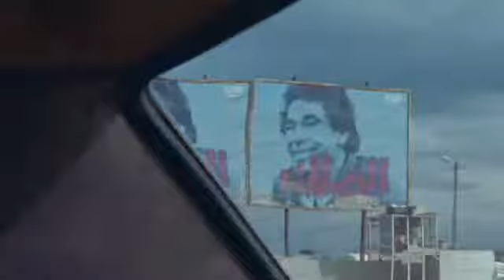Let Nothing Stop You - Director's Cut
LET NOTHING STOP YOU - POWER TO YOU
VODAFONE EGYPT
BRAND
JWT Cairo, EGYPT

Client VODAFONE EGYPT
Product BRAND
Entrant JWT Cairo, EGYPT
Type of Entry: Craft: Film
Category: Film - Visual Effects
Title: LET NOTHING STOP YOU - POWER TO YOU
Product/Service: BRAND
Entrant Company: JWT Cairo, EGYPT
Advertising Agency: JWT Cairo, EGYPT
Production Company: THE TALKIES Beirut, LEBANON
2nd Production Company: THE TALKIES CAIRO, EGYPT

Ramsey Naja Chief Creative Officer
Mohamed Hammady/Tameem Youness Creative Director
Mohamed Hammady Copywriter
Ibrahim Islam Art Director
Reem Megahed/Khaled Zaki Agency Producer
Jihad Naeme Producer
Ali Ali Director
Sebastien Leclercq/Ahmed Hafiz Editor
Frequency Sound Studio
Hosni Ali Sound Design/Arrangement
Mpc (London)/Gravity (Cairo) Post Production
Yves Sehnawi Cameraman
Sary Hani Music
Shahira Akel/Amir Adib Account Manager
Hatem Elkashef/Shady Abdellatif Planner
Lionel Soria/Assem Ali Production Designer
Mpc (London)/Gravity (Cairo) Special Effects/Computer Graphics
Yves Sehnaoui Cinematographer
The Gate (Beirut)/Gravity (Cairo) EditingCompany

Brief Explanation:
The general environment in Egypt today is one that requires a lot of courage and determination. Vodafone Egypt launched its new campaign called "Don't let anything stop you", featuring one of Egypt's most beloved artists, Mohamed Mounir. Mounir started as talented child from humble beginnings in the Upper Egypt town of Aswan. He was driven and determined to take his talent to higher levels. He overcame many obstacles in his career; from singing in his grandmother's house, to a small group of people every week in Aswan, before making to Cairo, and striking a record deal. Now Mounir tours the world and sells out concerts in the US, Europe, and Asia. Throughout his journey, he believed that nothing could stop him, and this was what empowered him to achieve his goals.